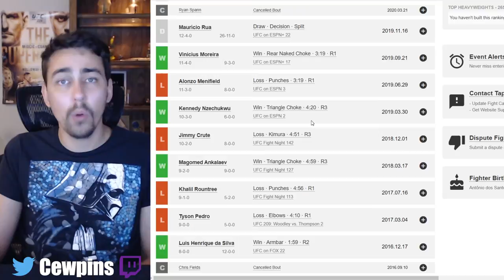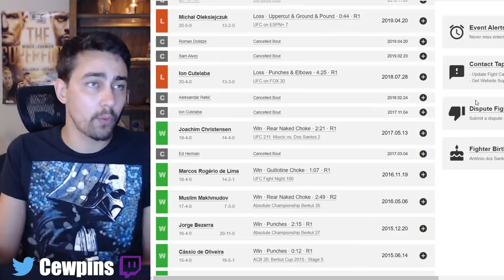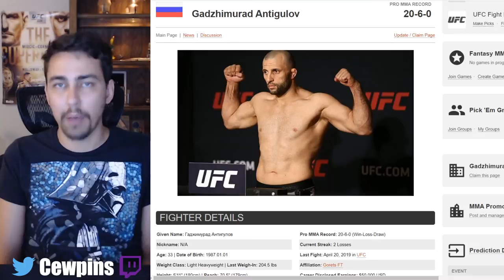UFC Fight Night: Paul Craig vs Gadzhimurad Antigulov Breakdown and Bet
UFC Fight Night: Whittaker vs Till on UFC Fight Island. Paul Craig vs Gadzhimurad Antigulov Light Heavyweight breakdown and prediction.